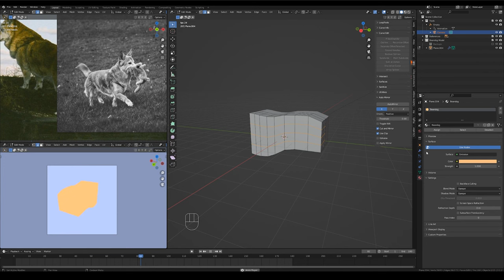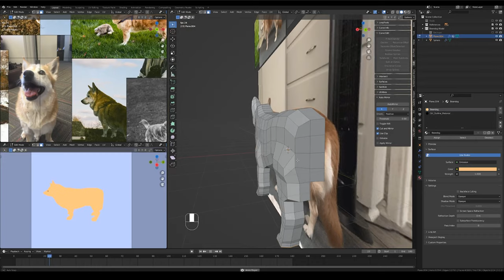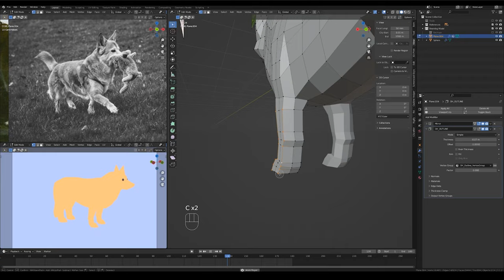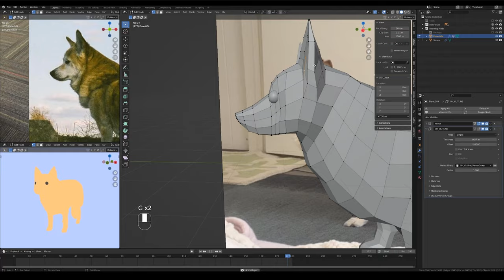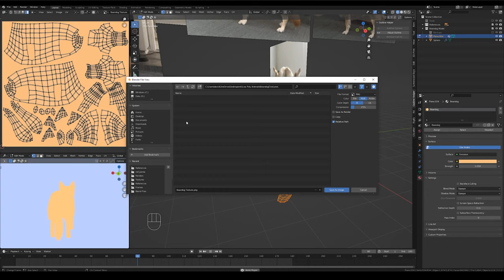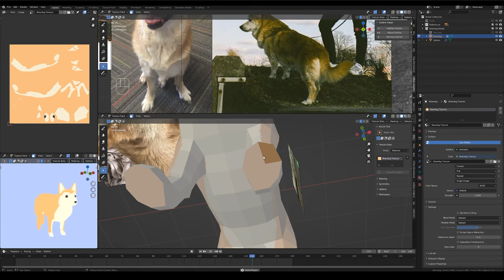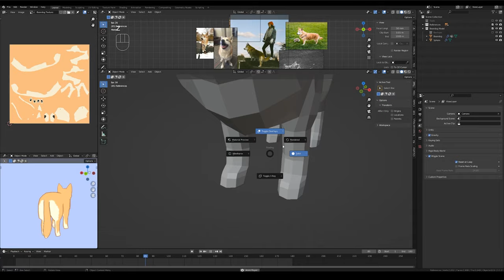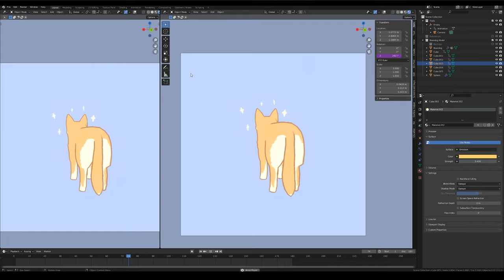Making a Low Poly My Dog in Blender 3.0!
0:00 - 11:14 Modeling
11:14 - 16:06 UV Unwrapping
16:06 - 22:25 Texture Painting
22:25 - 26:28 Lil Sparkles
26:28 She Spin

She inexplicably stood for the most perfect side profile reference photo, so. I knew what I had to do.

Thanks for watching! c: I put off making a low poly model of my dog for ages because I was scared I couldn't do her justice, but I'm really happy with how this turned out! :D I'm hoping to get back into the habit of uploading weekly timelapses, render breakdowns, and some VTuber stuff too! c: See ya next week!